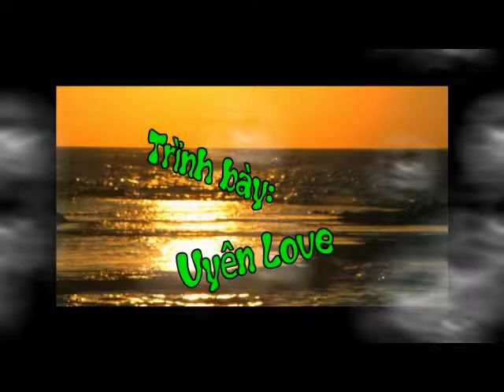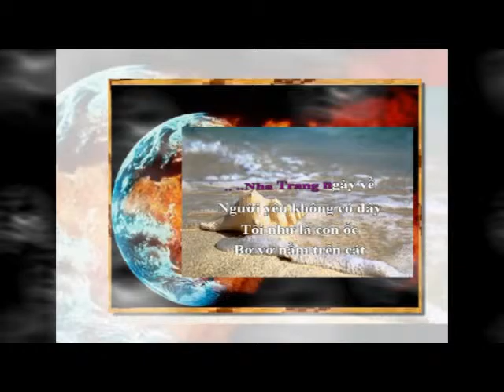NhaTrang Ngay`Vê`- Sáng tác: Phạm Duy- Video và trình bày UL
Nha Trang ngày về, mình tôi trên bãi khuya
Tôi đi vào thương nhớ,
Tôi đi tìm cơn gió
Tôi xây lại mộng mơ năm nào
Bờ biển sâu, hai đứa tôi gần nhau

Đêm xưa biển này, người yêu trong cánh tay
Đêm nay còn cát trắng, đêm nay còn tiếng sóng
Đêm nay còn trăng soi, nhưng rồi chỉ còn tôi
Trên bãi đêm khóc người tình.

Cát trắng thơm tho, lùa vào trong nắm tay
Nào ngờ cát úa tuôn ra dần dà chẳng có hay
Ân tình trong lúc đôi mươi
Bao giờ cũng vẫn mau phai
Cho ngàn thông réo tên ai, từ đó

Lớp sóng mơn man thịt mềm, da ngát hương
Nào ngờ sóng cuốn trôi đi lầu vàng trên bãi hoang
Khi tình tôi chít khăn tang
Ai gào ai giữa đêm trăng
Cho từng lớp sóng kêu than

Nha Trang ngày về, ngồi đây tôi lắng nghe
Đê mê lòng tôi khóc, như oan hồn trách móc
Ôi trăng vàng lẻ loi Ôi đời!
Trời biển ơi! Không cố nuôi tình tôi

Nha Trang biển đầy, tình yêu không có đây
Tôi như là con ốc, bơ vơ nằm trên cát
Chui sâu vào thân xác lưu đầy
Dã tràng ơi! Sao lấp cho vơi sầu này?